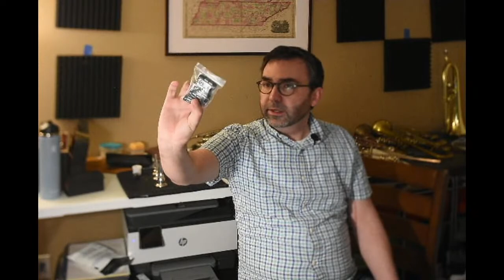Post-Vacation Recovery!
I was away *without a trumpet* for 3 days!  Here's a nice long easy session and some tips on what to do, both while you are away and when you come back.